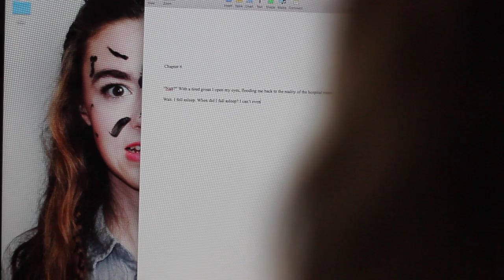BEING A WOMAN IS EASY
• What are we wearing?
Grace:
Dungarees- Topshop
Tshirt- Fred Perry Kids

Amelia:
Shirt- Urban Outfitters
• If you see this, comment: THE ENDING THOUGH. haha!

C/O Juliette Cooney
Flipside Talent
Shepherds building central
Charecroft Way
Shepherd's Bush
London
W14 0EE